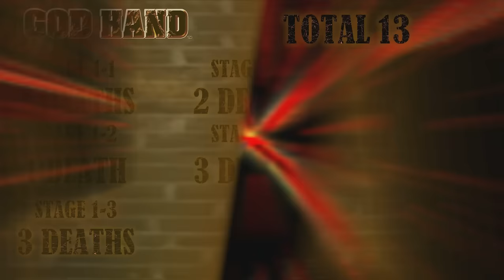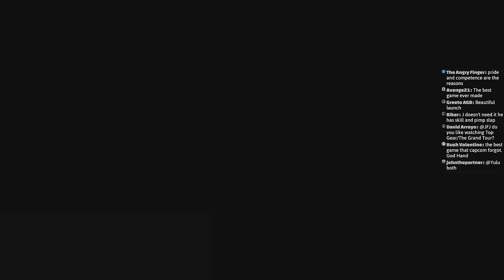God Hand is fun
This hasn't been the best end of year for me. Enjoy God Hand.
Edited by @Dabunska